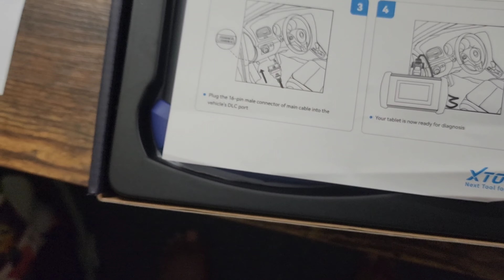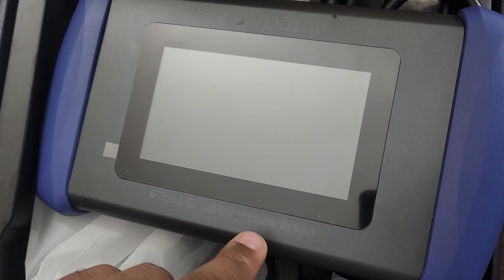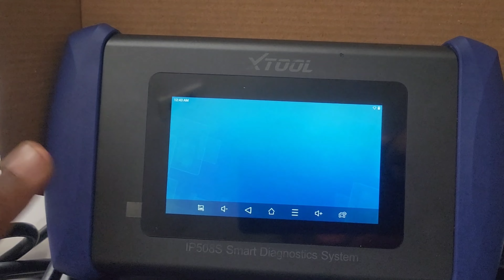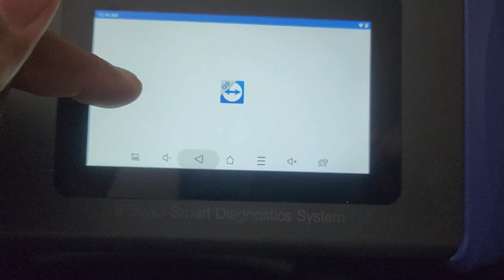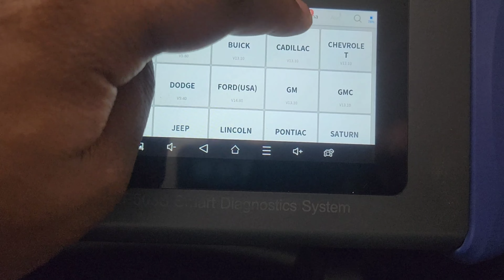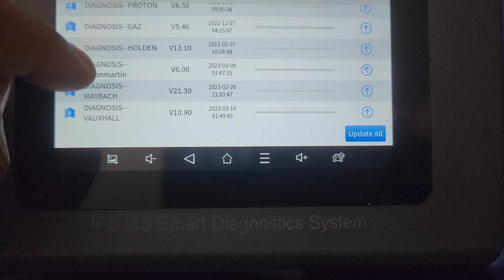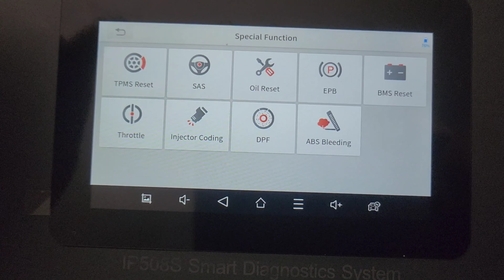XTOOL IP508S REVIEW#xtool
XTOOL IP508S REVIEW